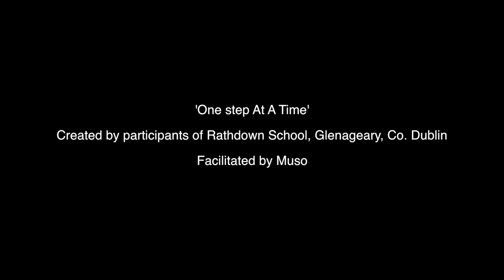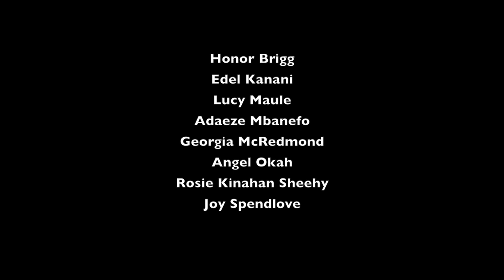One step at a time by Rathdown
‘One Step At A Time’ was created by Rathdown School in Glenageary, Co. Dublin as part of The Pure Music Environmental Training Programme an initiative of the PURE (Protecting Uplands and Rural Environments) Project.
Creating Environmental Awareness Through Music.
Music and Video produced by Muso.